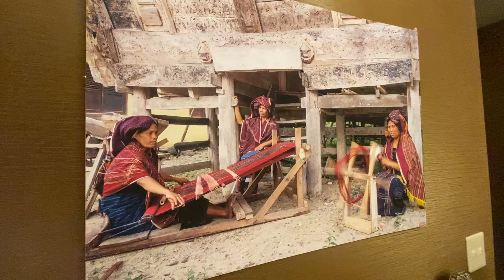Home Tour Wisma Duta Tokyo: Harmoni Arsitektur dan Budaya di Negeri Sakura # jepang part 3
🌟 Selamat datang di vlog terbaru Mommy Angie! Dalam episode kali ini, Mommy Angie sedang berpetualang di Jepang dan sangat excited untuk mengunjungi rumah sahabat lamanya yang kini menjabat sebagai Duta Besar Indonesia untuk Jepang.

🏡 Saat memasuki rumah Dubes, Mommy Angie langsung merasakan kehangatan dan keindahan nuansa budaya Indonesia yang kental. Dari dekorasi yang elegan hingga koleksi seni yang menggambarkan kekayaan budaya tanah air, setiap sudut rumah menyimpan cerita yang menarik.

🇮🇩 Ikuti Mommy Angie saat ia berkeliling dan mengeksplorasi setiap detail unik yang ada. Ia akan berbagi wawasan tentang bagaimana Dubes berhasil menciptakan suasana yang nyaman dan representatif untuk memperkenalkan budaya Indonesia kepada masyarakat Jepang.`